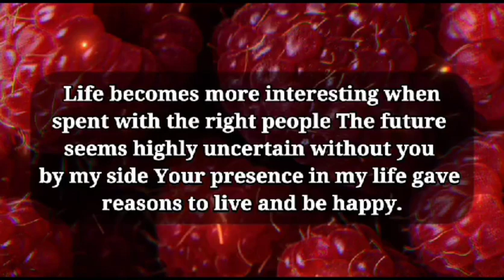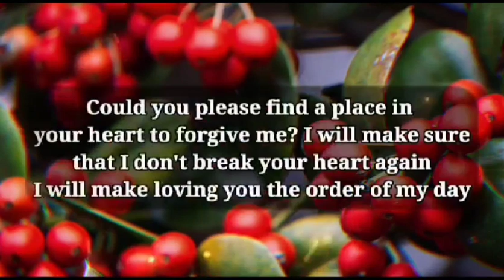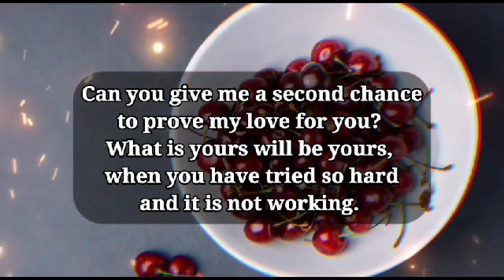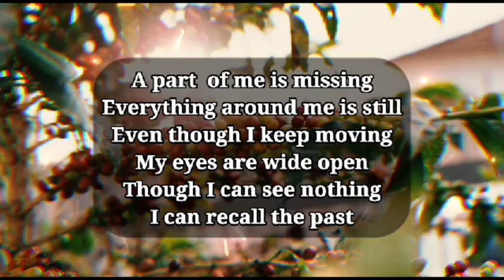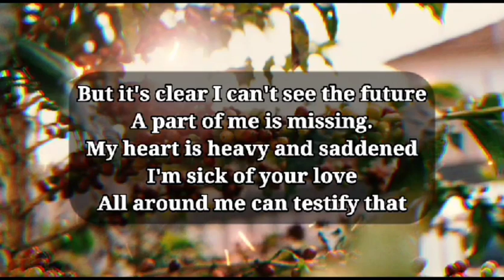Dm to Df ❤️ // I don’t want to lose you over something so stupid...!!😍🥰💫💥💯🌈💝💌💞🤗